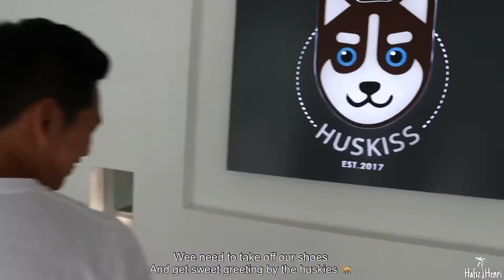HUSKISS : DOG CAFE FOR HUSKY LOVER IN MALAYSIA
Huskiss is a pet cafe in Kuala Lumpur Malaysia. They have 8 Siberian Huskies also Alaskan Malamute.  To visit here, customer have to book time slots in advance, for 1.5 hours duration. No foods or drinks is served.

Review: We love the place. We had contacted them on 3 September 2021 is closed during mco. They will reopen soon. Can’t wait to visit them again!